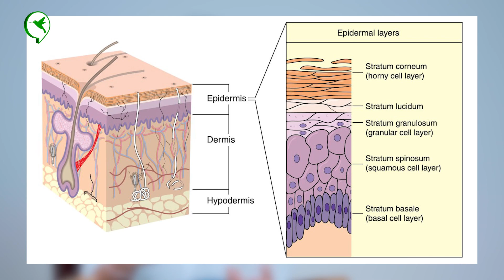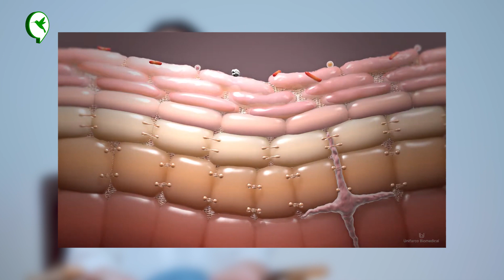សញ្ញាខ្សោយរនាំងការពារស្បែក និងវិធីការពារ កែខៃរនាំងការពារស្បែកឱ្យល្អឡើងវិញ